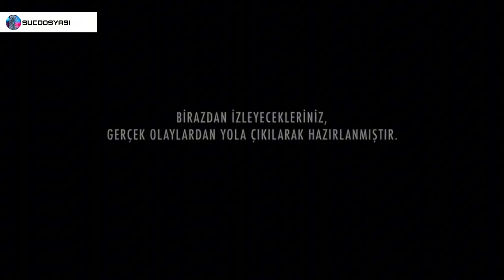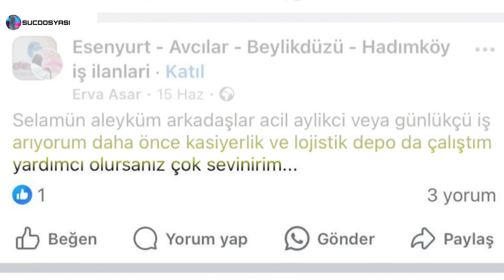Suç Dosyası | Erva Raziye ASAR | Kriminal